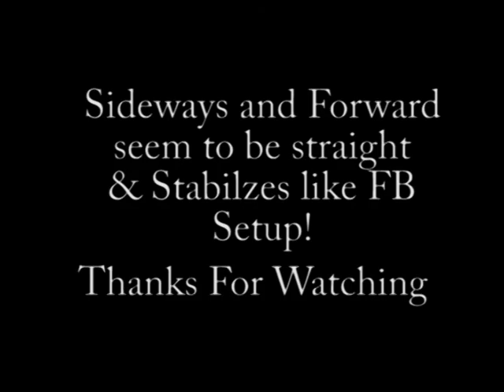HK450gt Pro FBL w Flymentor 3d basic test 1.mp4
testing some side and forward movements! checking if movements are staight!
setup:
+8 0 -8 pitch
+-6 rolls
0 expo
70% dual rate
-70% FM gain
trotle curve 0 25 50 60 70
pitch curve 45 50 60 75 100